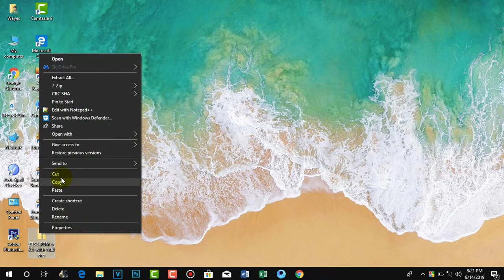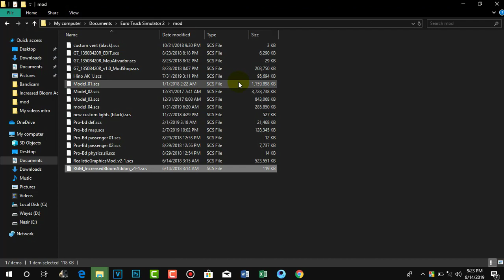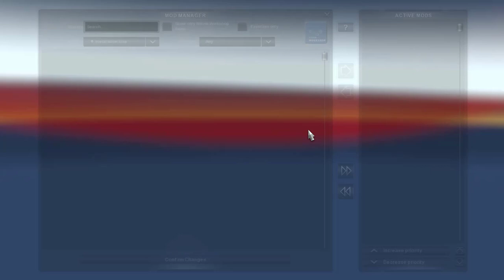how to install Realstic Graphics Mod v 2 1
If You really Like This Video Please.